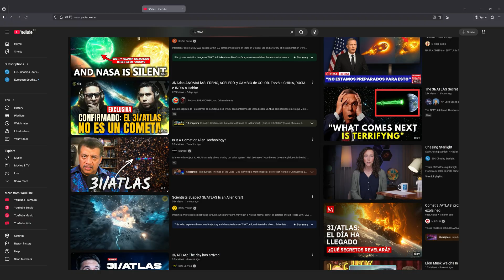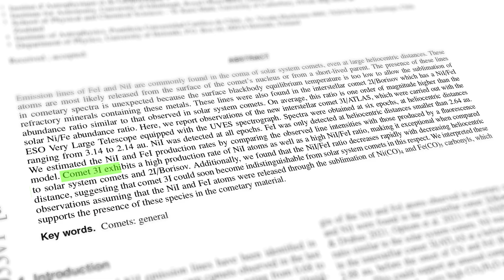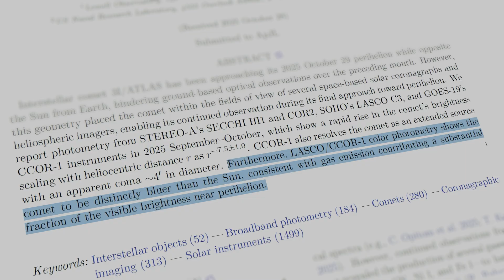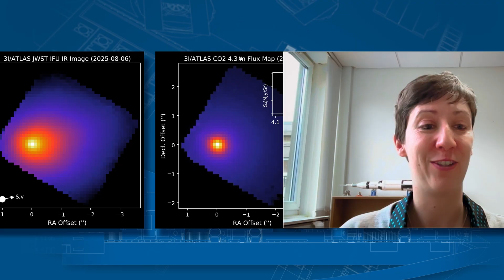3I/ATLAS update: expert breaks down the REAL science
Interstellar comet 3I/ATLAS has sparked controversial speculations about its possible origin. In this episode of Chasing Starlight we talk to Cyrielle Opitom, a comet expert who has studied 3I/ATLAS extensively, to discuss all the available observations and better understand this fascinating objec. Spoiler alert: it's not aliens.

0:00 - How was 3I/ATLAS discovered?
1:14 - Nickel abundance & brightening
3:27 - Tail towards the Sun, colour gets bluer
5:02 - So where do interstellar comets come from?
6:47 - Observing 3I/ATLAS as it moves away from us

Credit: ESO

Credits:

Directed by: L. Calçada, M. Kornmesser
Hosted by: S. Randall, C. Opitom
Written by: K. Mikosch, M. N. Duffek, B. Ferreira, S. Randall
Editing: M. Kornmesser, L. Calçada
Videography: A. Tsaousis
Animations & footage: ESO, M. Kornmesser, L. Calçada, SPECULOOS Team/E. Jehin, NASA, JWST, HST JPL-Caltech, Bright Side, Obstech/El Sauce Observatory, Rolando Ligustri, Michael Jäger, Frank Niebling and Michael Buechner, Victor Sabet & Julien De Winter, NSF, Gemini Observatory, David Cruz, NOIRLab, B. Tafreshi, marsmotion, G. Brammer, Space Engine, University of Arizona, Goddard/LASP/CU Boulder
Web and technical support: R. Y. Shida
Scientific consultant: Cyrielle Opitom
Promotion: Juan Carlos Muñoz Mateos, O. Sandu